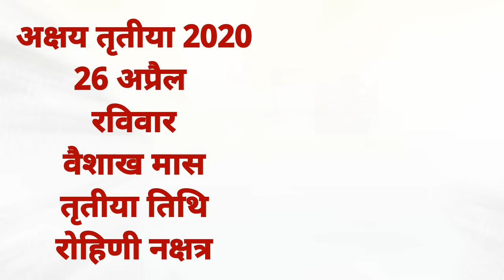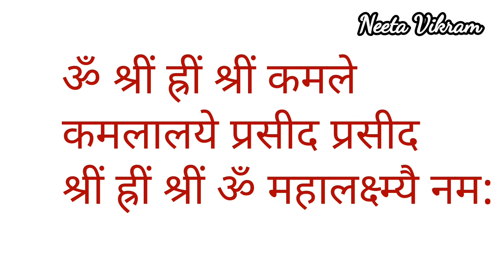26 अप्रैल अक्षय तृतीया की पूजा कैसे करें। AkshayTritiya पर 🌹 फूल 🌺 अचूक उपाय पूरी करे सब मनोकामना।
26 अप्रैल अक्षय तृतीया की पूजा कैसे करें। AkshayTritiya पर 🌹 फूल 🌺 अचूक उपाय पूरी करे सब मनोकामना।